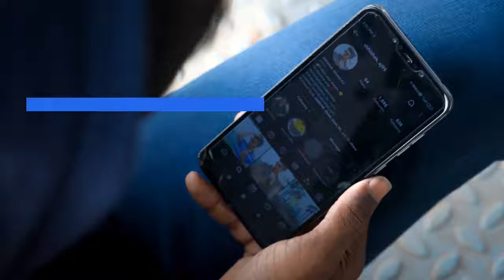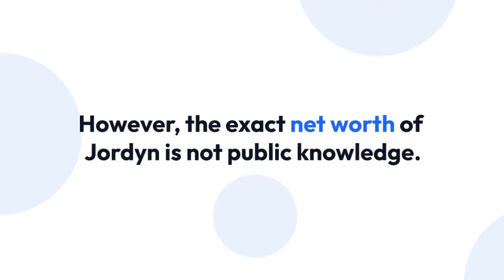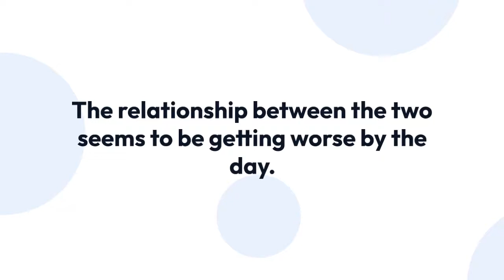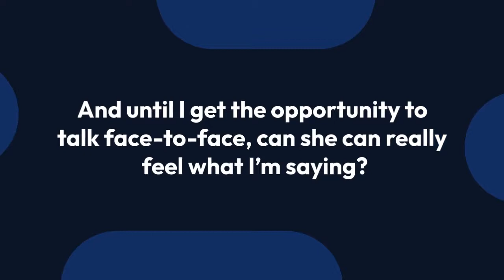Who Is Jordyn Woods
Jordyn Woods is an American TV personality and model. She rose to fame after appearing on the reality television shows Life of Kylie and Keeping Up with the Kardashians alongside close friend Kylie Jenner. She is also known for her modeling career with Wilhelmina International and appearing on the reality competition television show The Masked Singer.